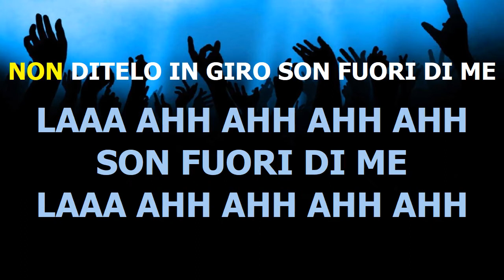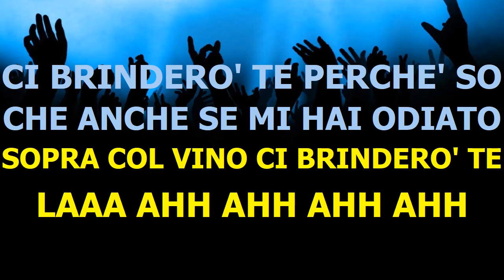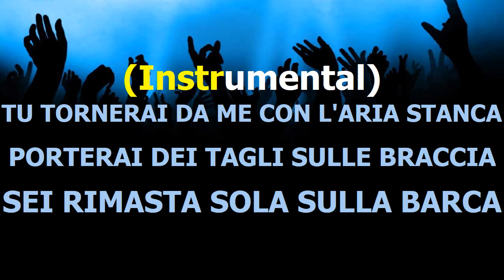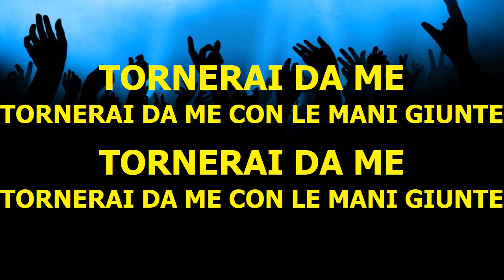Maneskin - La paura del buio Karaoke